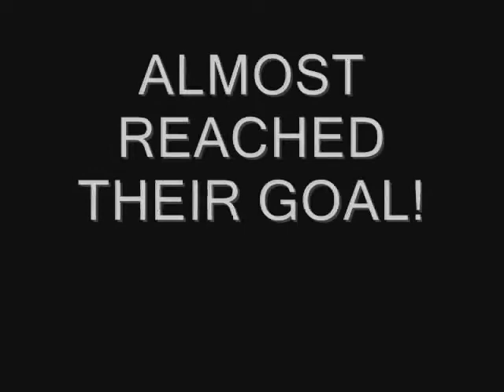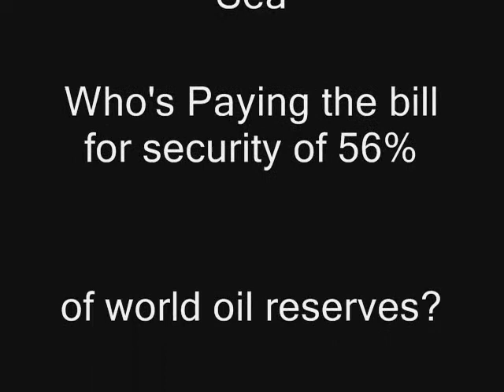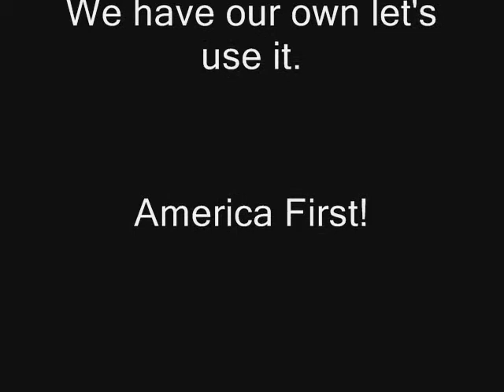Arctic National Wildlife Refuge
The Arctic Refuge has been providing for the physical and emotional well-being of humans for many thousands of years. It remains an important resource to help sustain local Eskimo and Indian cultures. The Refuge continues to be valued, even by those who never travel within it's borders, as a symbol of America's vast and remote wilderness - a place of inspiration and beauty - a promise for the future for all Americans.